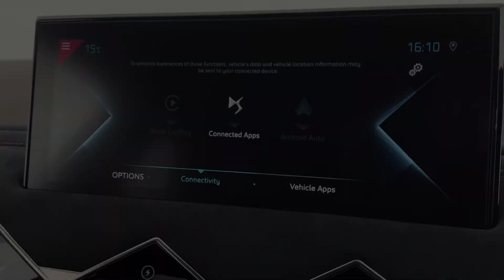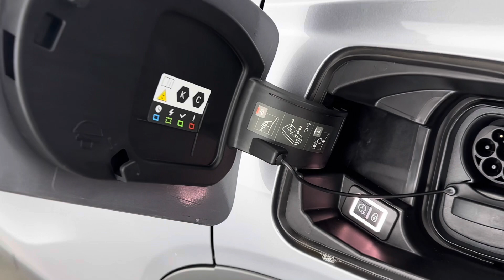Artense Grey DS3 Crossback E-Tense Performance Line +